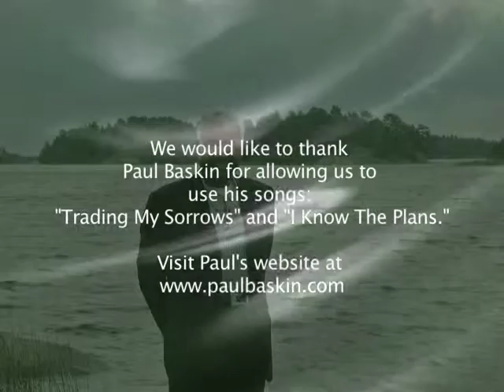Ambassadors of the Kingdom